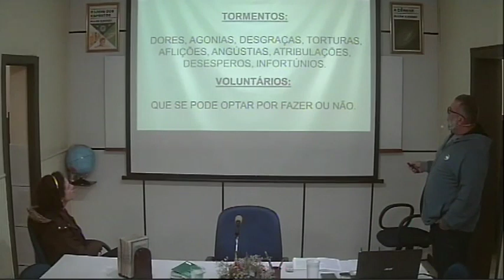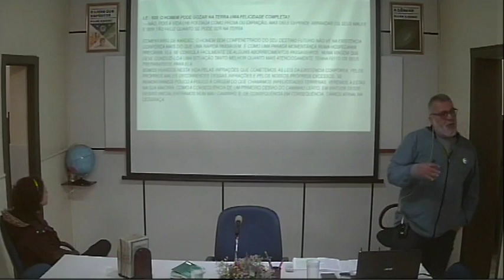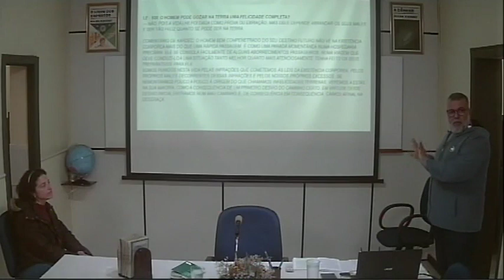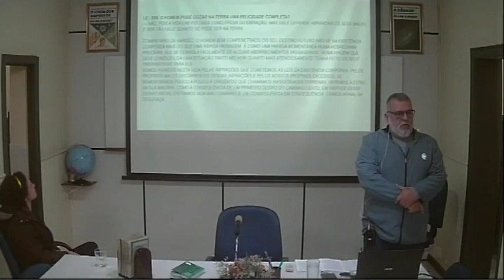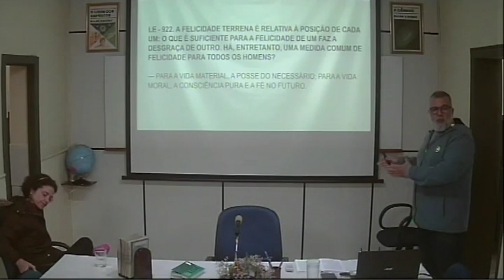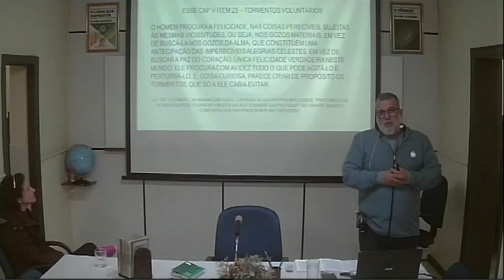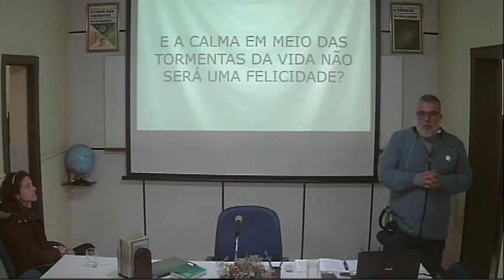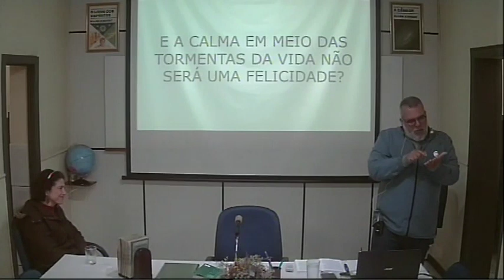CEF Palestra 09072023 Buscamos Tormentos Voluntários? - Sandro Veras